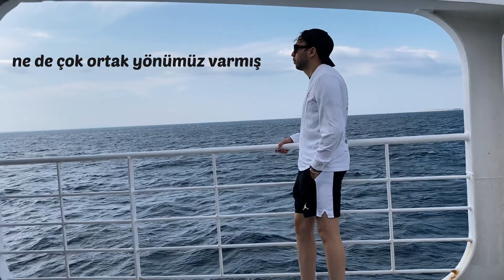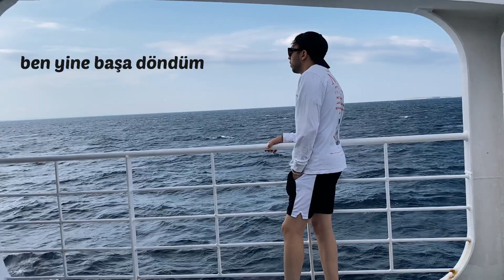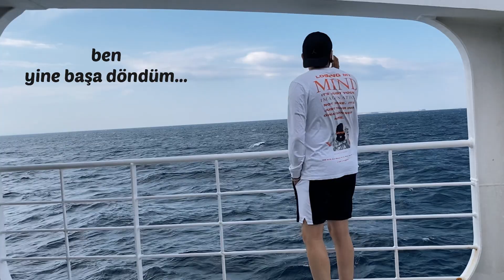Boramess - yine başa döndüm (lirik video)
"yine başa döndüm" youtube, spotify ve tüm diğer dijital platformlarda. 💔

prod. sercan demirergi & unlucky
video. fmert

"sözler yorumda.."